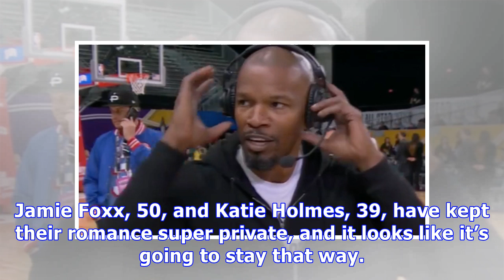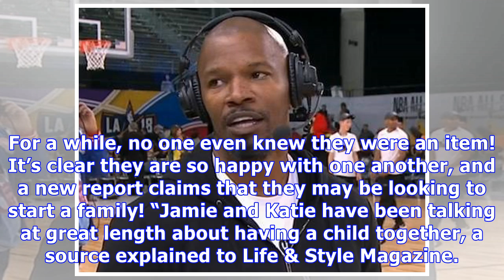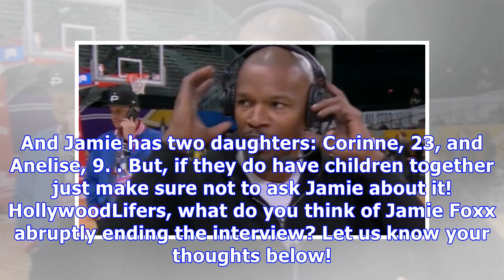Jamie Foxx Abruptly Ends ESPN Interview Over Katie Holmes Question — Watch Awkward Video